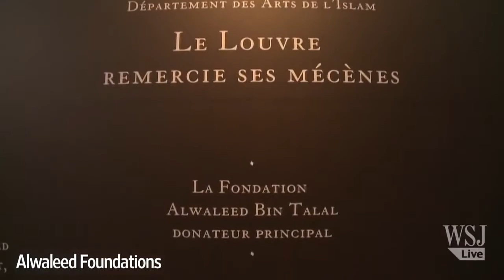Princess Ameerah Al-Taweel on Women's Rights, Islam & Giving Back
Saudi Arabian Princess Ameerah Al-Taweel talks to the Wall Street Journal's Lee Hawkins about her efforts to persuade Saudi officials to lift laws that prohibit women from driving, her philanthropic efforts around Islam awareness, and what it's like to be a princess and a wife of one of the richest, most influential men in the world.